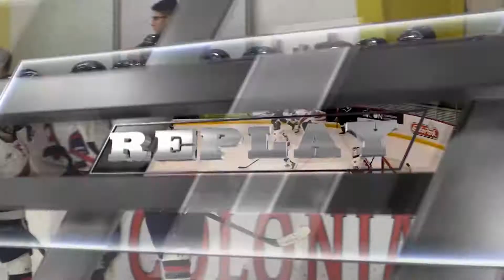RMU vs Mercyhurst - WIH Highlights [Game 2]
Highlights from the Colonials 4-1 win over Mercyhurst on 2/23/19.